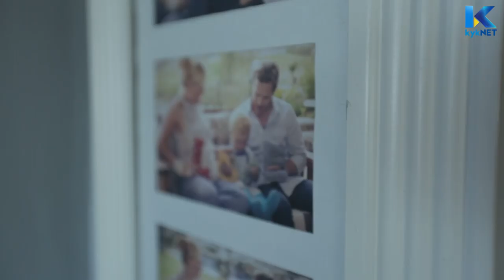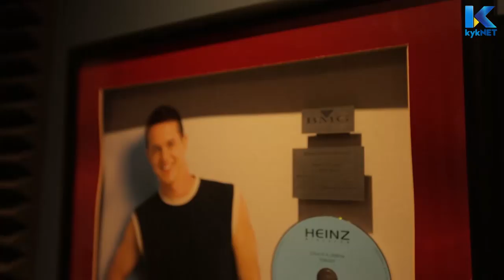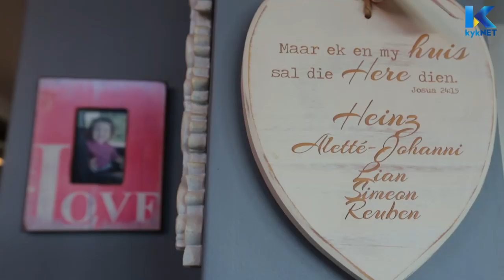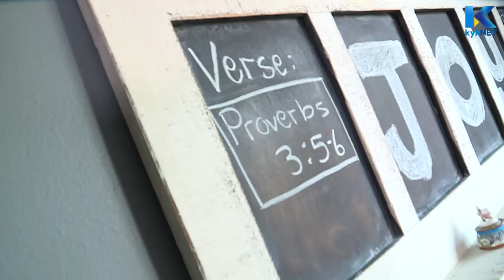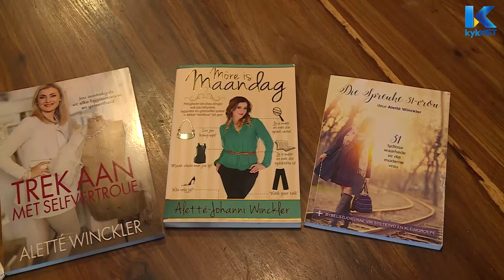Heinz Winckler en sy vrou - Bravo! | kykNET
Ons vind uit waarmee Heinz Winckler en sy vrou, Alette-Johanni deesdae besig is.